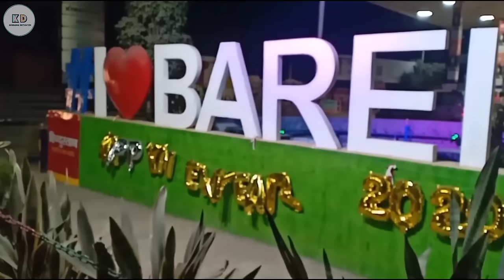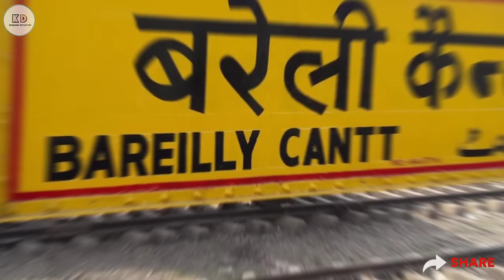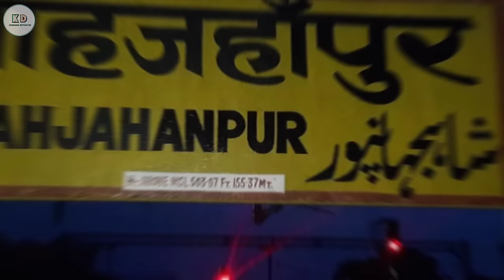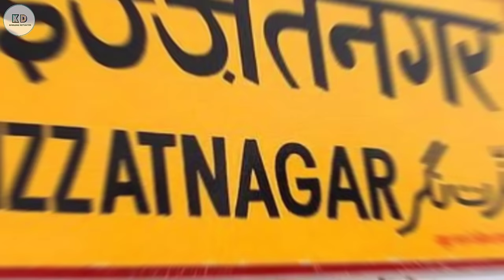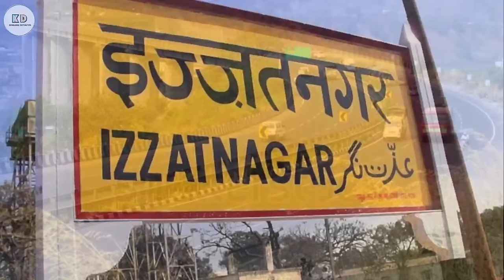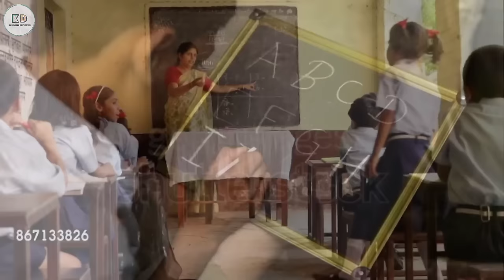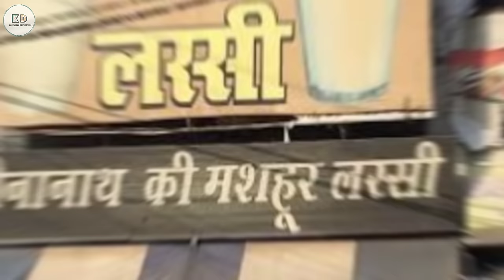बरेली | UP-25 | इतिहास | अनोखे तथ्य | रोचक बातें | Street food | BAREILLY | Knowledge Destination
My microphone

बरेली
बरेली जिला उत्तर प्रदेश
बरेली शहर उत्तर प्रदेश
बरेली शहर
बरेली का झुमका
बरेली की बर्फी
बांस बरेली
आला हजरत बरेली
बरेली शरीफ
बरेली शरीफ दरगाह
नाथ नगरी बरेली
बरेली की अनोखी सच्चाई
बरेली के अनोखे तथ्य
बरेली की रोचक बातें
बरेली का इतिहास
बरेली एक ऐतिहासिक नगरी
बरेली रेलवे स्टेशन
बरेली सिटी रेलवे स्टेशन
बरेली पर्यटक स्थल
बरेली में घूमने की जगह
बरेली पर्यटन
बरेली फास्ट फूड
बरेली स्ट्रीट फूड
बरेली में खाने पीने की जगह
बरेली जाट रेजीमेंट
बरेली कैंट
बरेली झुमका नगरी

Bareilly uttar Pradesh
up 25
Bareilly district
Bareilly jila
Bareilly district uttar Pradesh
Bareilly city uttar Pradesh
jhumka City Bareilly
Bareilly ki barfi
bans Bareilly
Bareilly tourism
places to visit in Bareilly uttar Pradesh
Bareilly mein ghumne ki jagah
Bareilly ala hazrat dargah
Bareilly Sharif dargah
nath nagri Bareilly
Bareilly amazing facts
facts about Bareilly city
Bareilly full history
Bareilly history
Bareilly railway station
Bareilly railway station full knowledge
Bareilly street food
famous food of Bareilly
Bareilly fast food
Bareilly jat regiment
jat regiment Bareilly
Bareilly live news

THANKS TO ALL MY SUPPORTIVE WEBSITE. AND OWNERS. I'M VERY THANKFUL TO YOU...❤️❤️🙏🙏🥰